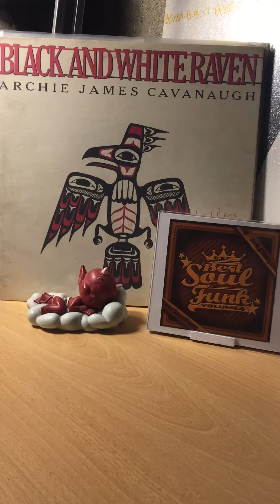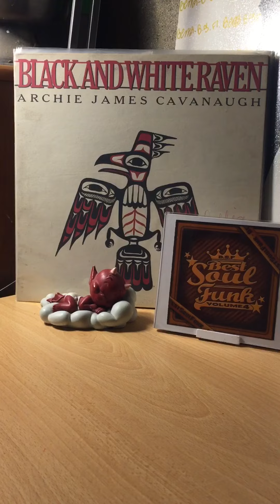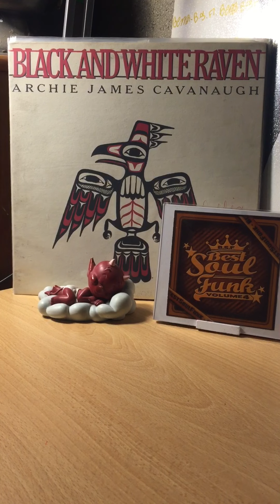Archie james cavanaugh-make me believe